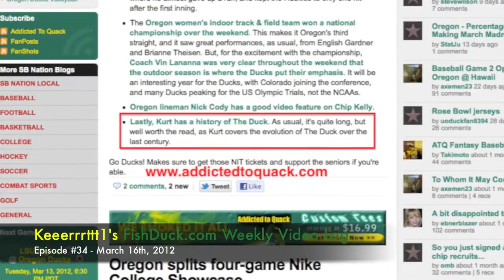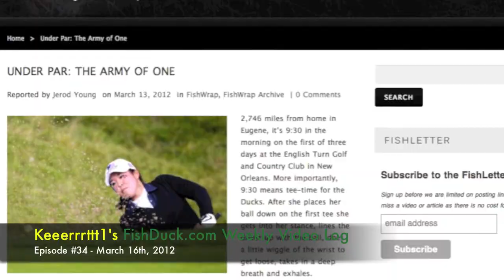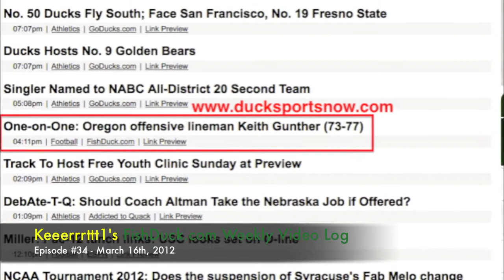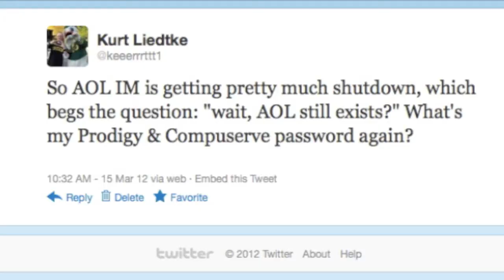Episode 34 - FishDuck.com Weekly Vlog (3-16-2012)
The FishDuck Weekly Video Log
Episode #34 - March 16th, 2012

Topics include:
NIT round 1 (0:31), Dick Harter (1:05), Oregon spring sports update (2:09), FishDuck.com update (6:05), Random Tweet of the Week (9:29), Music recommendation of the week: The Smyrk (9:42)